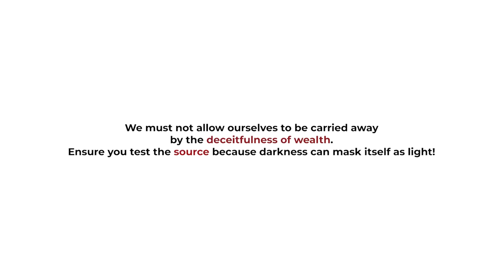The altar of money